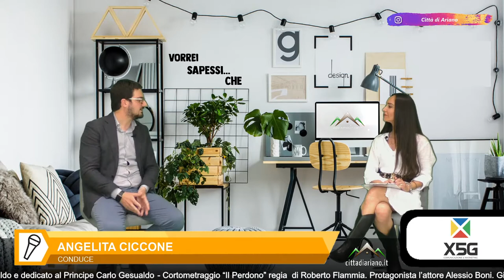“Il perdono” - Vorrei Sapessi Che... Ep.23 - 10mag2021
Cortometraggio “Il Perdono” regia  di Roberto Flammia. Protagonista l’attore Alessio Boni. Girato a Gesualdo e dedicato al Principe Carlo Gesualdo - Ospite. ROBERTO FLAMMIA, regista.